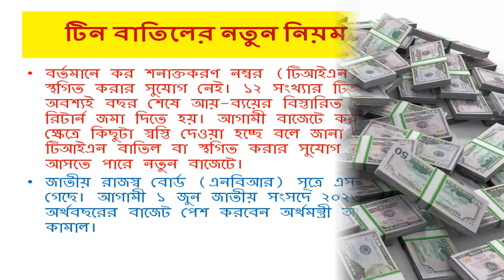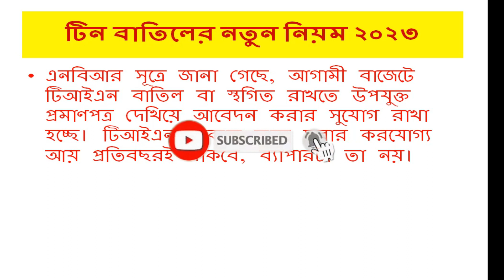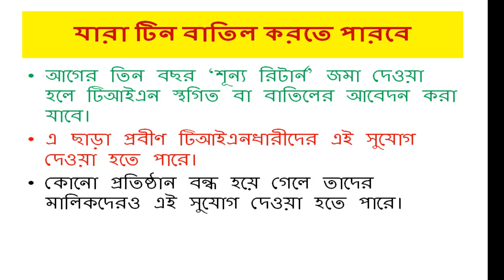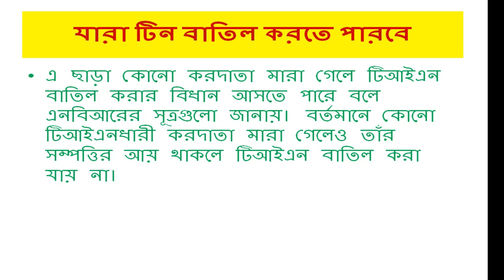সারাজীবনের জন্য আয়কর রিটার্ন জমা দেবার টেনশন থেকে মুক্তি পেতে টিন বাতিল I Cancel Tin Certificate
- it’s free
Ranjoy Das